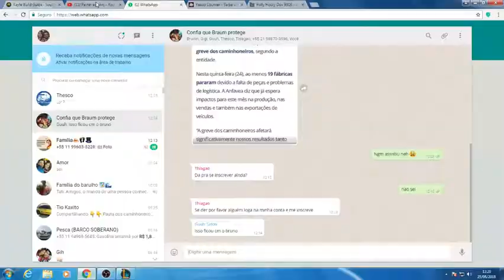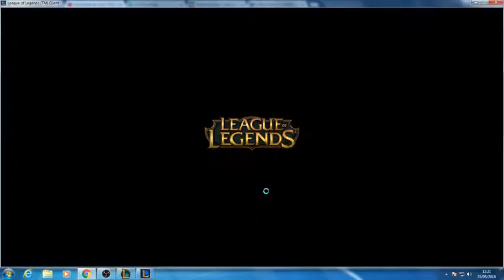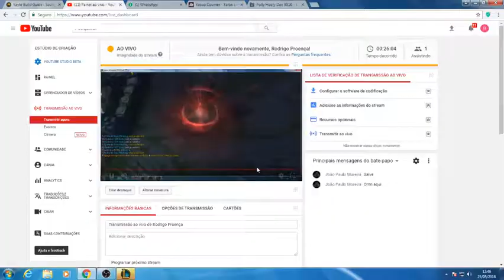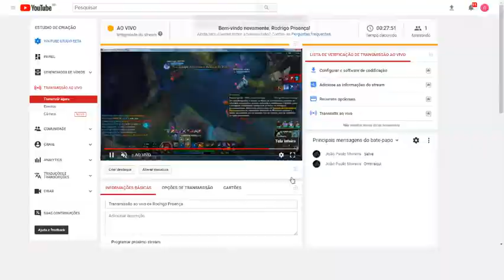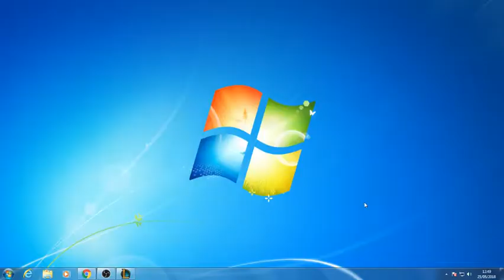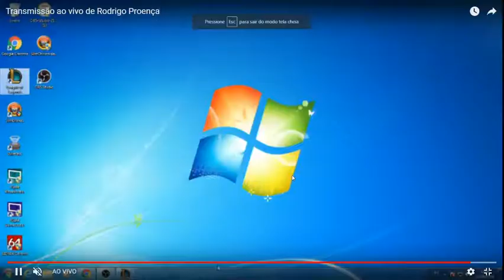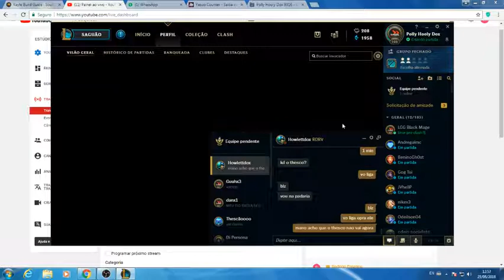Transmissão ao vivo de Rodrigo Proença